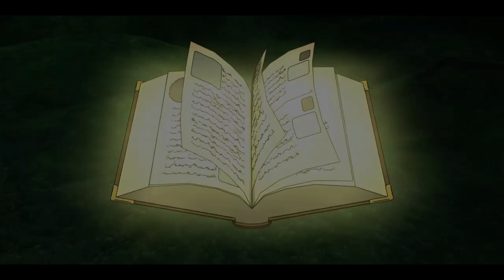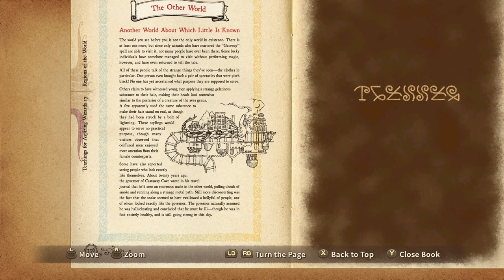Ni no Kuni: Wot White Witch Remastered - 05 Deep Dark Woods #1 Meet Old Father Oak & to the Guardian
Ni no Kuni Wrath of the White Witch™ Remastered - 05 Deep Dark Woods #1 Meeting Old Father Oak & to the Guardian